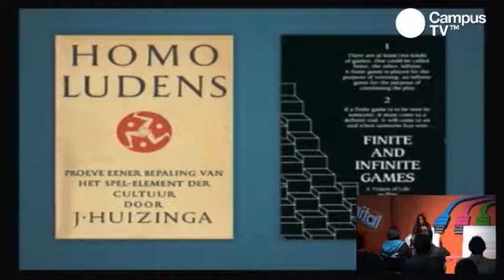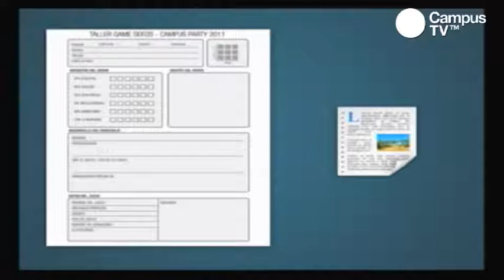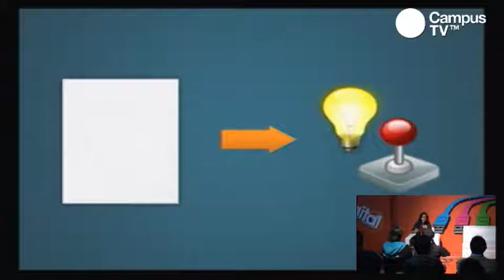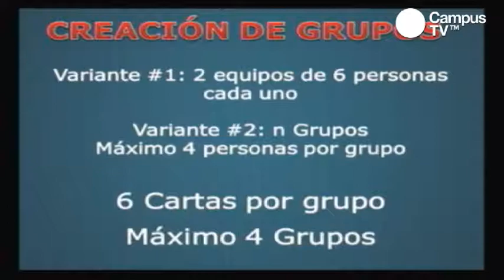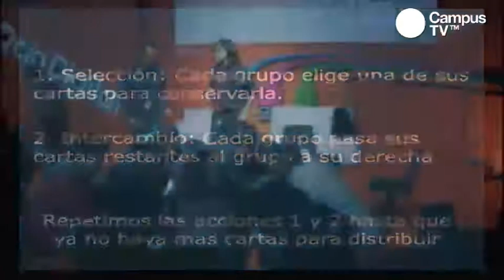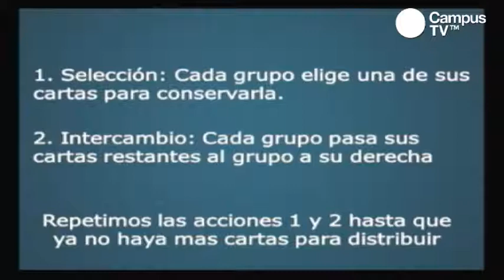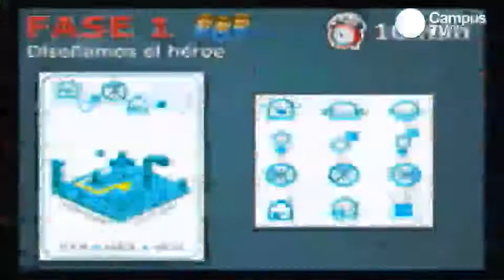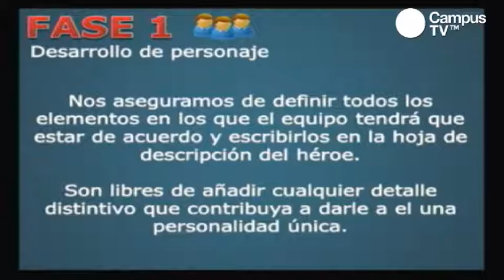CPCO4 - Diseño de un juego. De la hoja en blanco al pitch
En este taller se usó una herramienta pedagógica llamada Game Seeds con la que se desarrollaron ideas para un juego y se llegó a un estado donde la propuesta es presentable y  lista para desarrollarse. La información estuvo muy cercana a la Conferencia "Game Seeds, una herramienta pedagógica para diseñar personajes y juegos", que estará disponible en línea en diferido.

Tallerista
David Arcila
Desarrollador de juegos independientes y promotor del desarrollo de videojuegos independientes y la creación de una comunidad Indie Colombiana. Actualmente escribe previews y reviews de juegos de video para una revista colombiana y tiene como objetivo principal el cultivar, celebrar y elevar el oficio de desarrollar juegos de video. Miembro activo del grupo de investigación LabCom de la Universidad Javeriana.

Nivel:
Básico